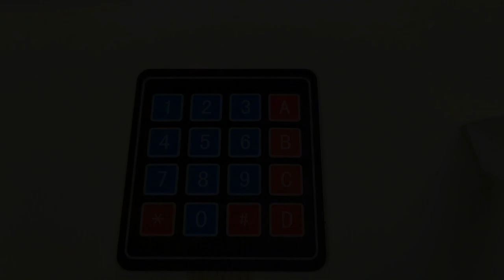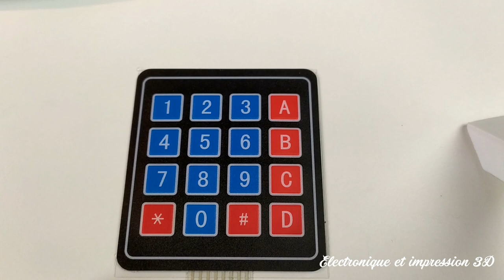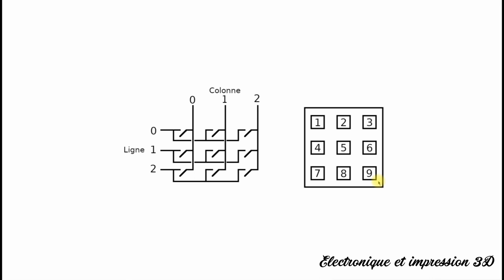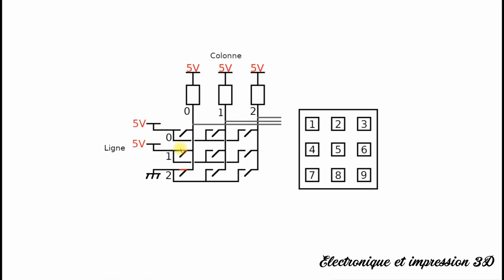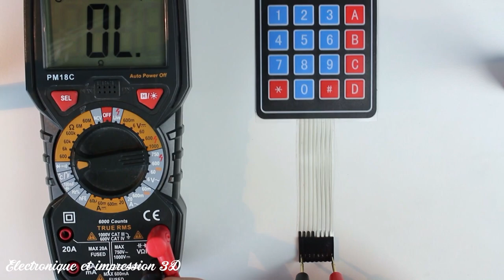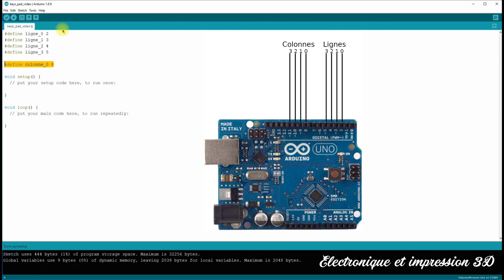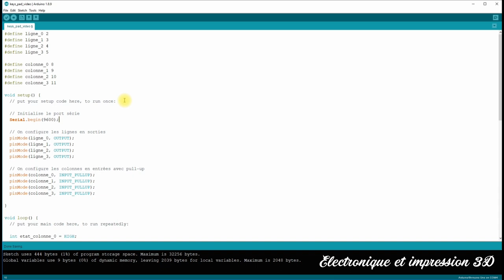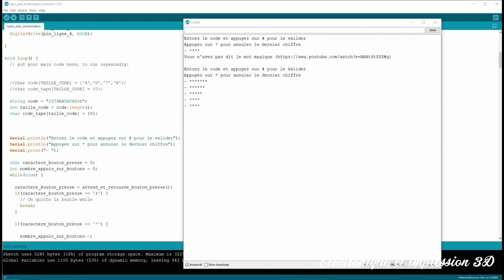[Arduino] Keypad / clavier 16 boutons avec Arduino. (1/2)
Dans cette première vidéo sur le clavier 16 boutons avec Arduino, on voit comment il fonctionne et comment le connecter à un Arduino uno.

On va également faire un programme permettant de connaitre les boutons pressés.